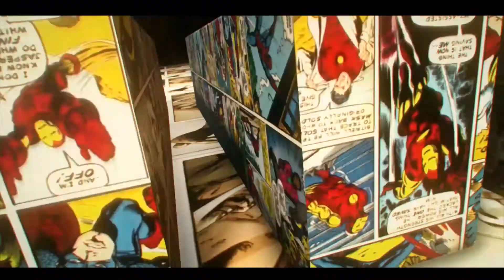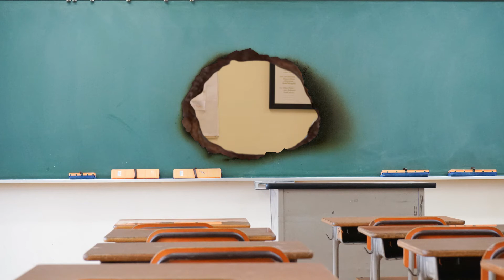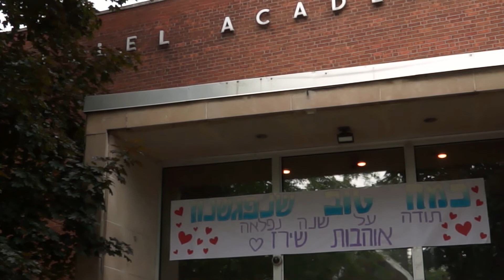The Heroes of Hillel Academy of Pittsburgh Video vy Shmideo Video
Tonight's 71st Hillel Academy Dinner Video Highlighted the Heroes of Hillel Academy.